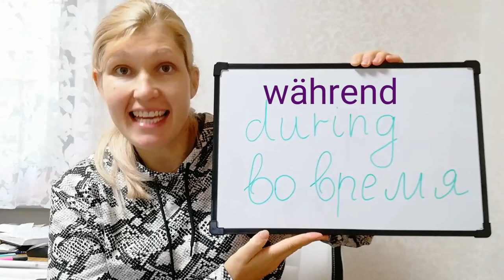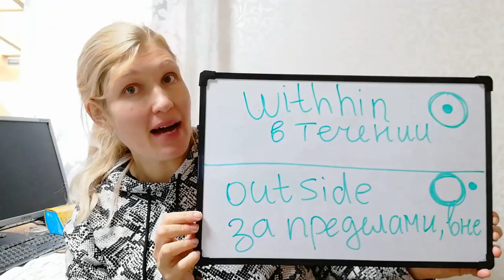Genitiv Präpositionen, Deutsch B1-B2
Liebe Deutschlerner,

heute sprechen wir über die 5 Genitivpräpositionen.
An sich sind die Präpositionen nicht schwer, nur Genitiv ist schwer.

Du solltest die fünf Genitiv Präpositionen auswendig lernen:

wegen
trotz
außerhalb
innerhalb
während

Deine Lieblings Deutschlehrerin

Elena